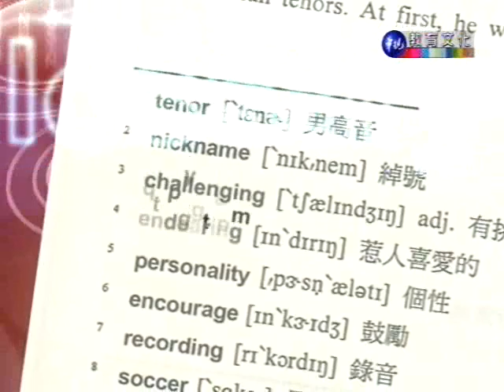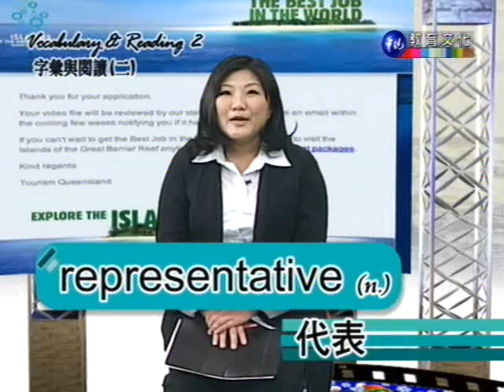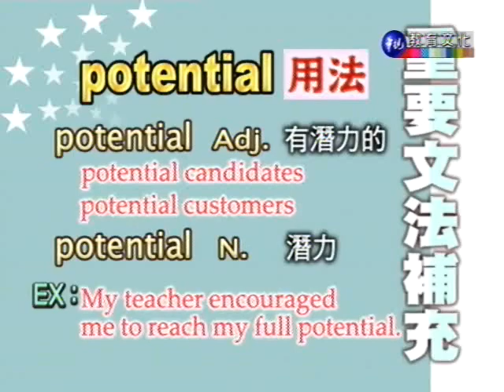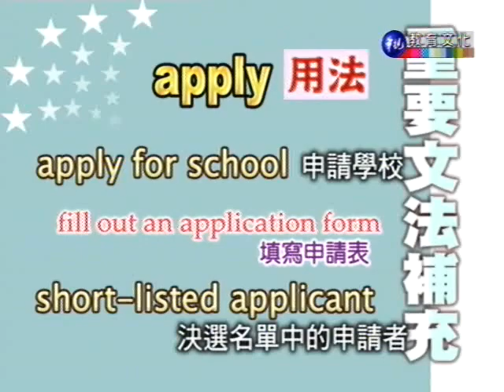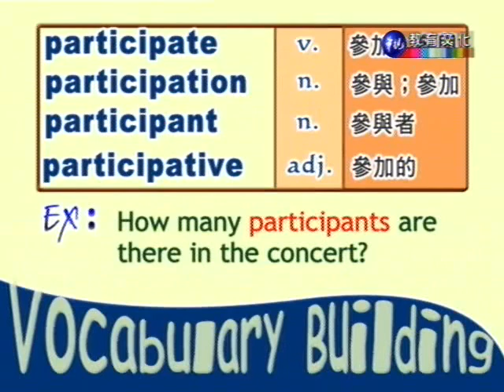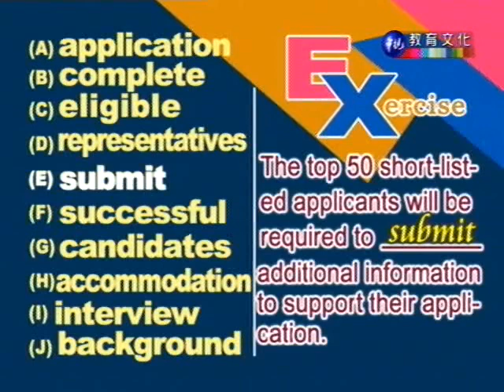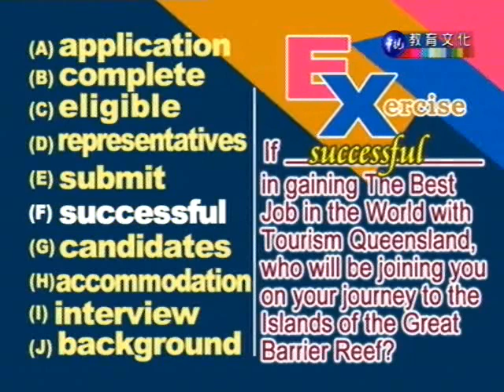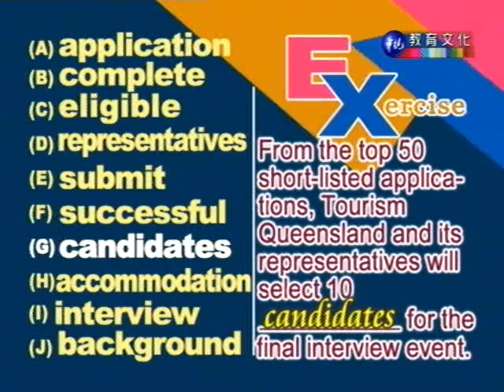字彙與閱讀（二） 第11講